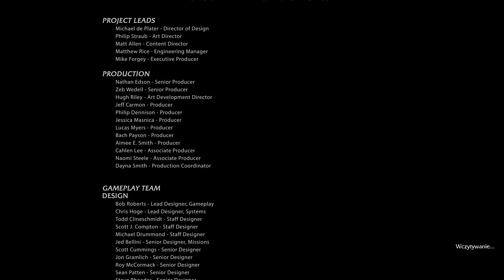Śródziemie Cień Mordoru walkthrough part 65 [1080p] [PC] [Gameplay PL / Let's Play PL] [ZAKOŃCZENIE]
Middle Earth Shadow of Mordor walkthrough [1080p] [PC] [Gameplay PL / Let's Play PL]